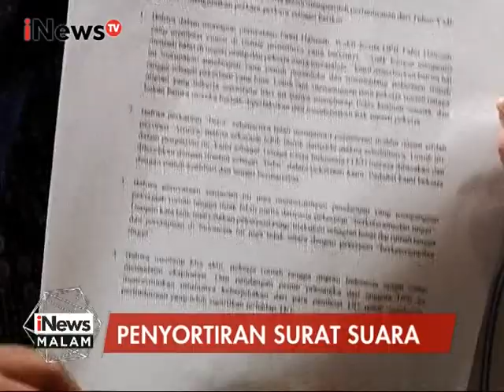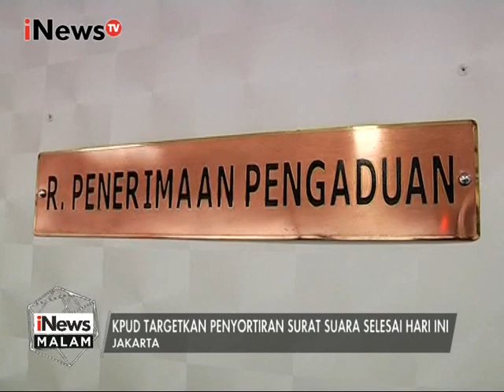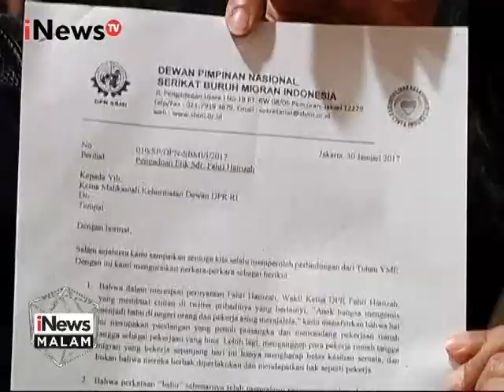KPUD DKI Jakarta Janjikan Penyortiran Surat Suara Selesai Secepatnya - iNews Malam 30/01